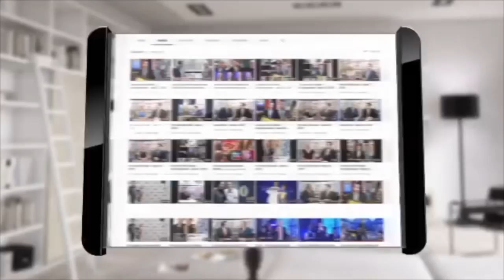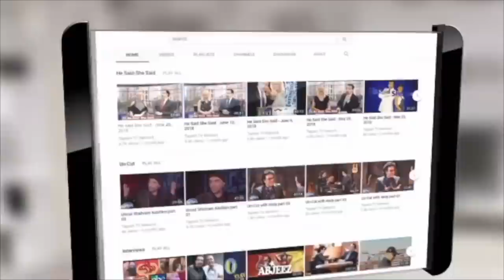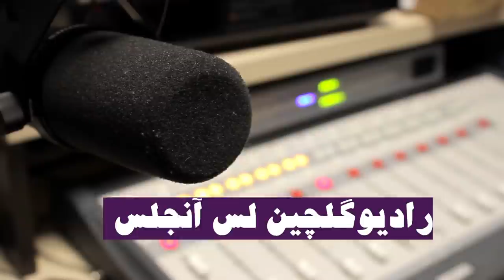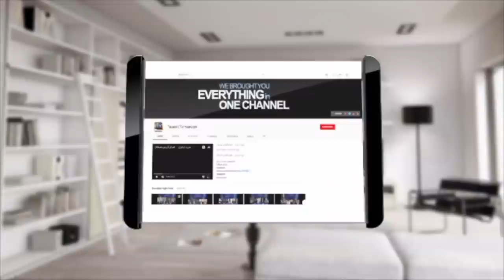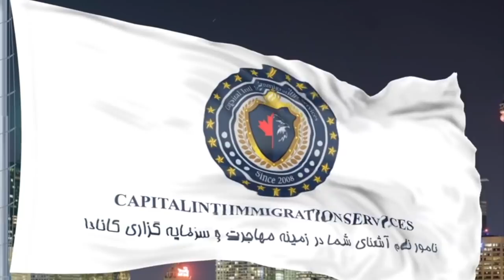Face 2 Face with Alireza Amirghassemi and Hossein Madjid ... July 24, 2021